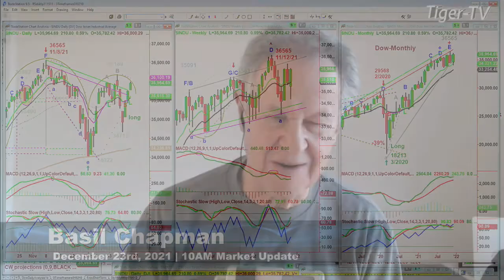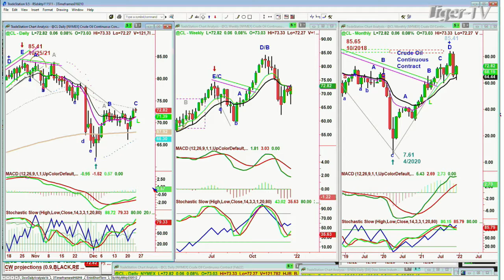December 23rd, 10AM ET Market Update on TFNN - 2021